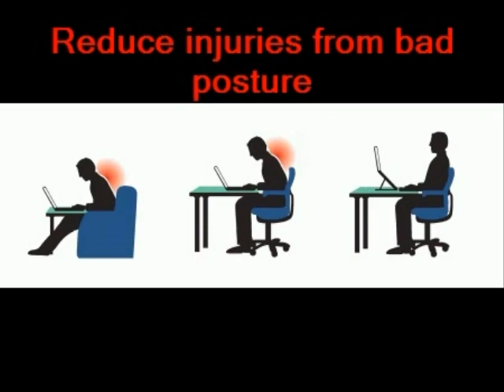Ergonomic Posture Saving Laptop Stands from Merlin Digital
The Merlin Laptop Stations allow you to use any Laptop as comfortably as a desktop PC - raising the laptop to a height that is suitable for viewing and reducing stress on your wrists and shoulders while typing.